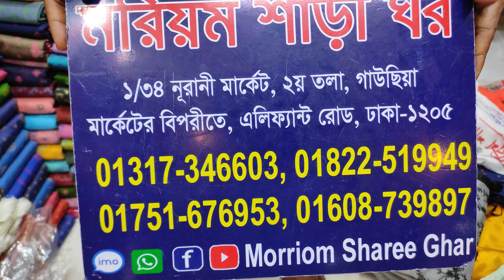🌀পাইকারী দামে পিওর দুবাই সিল্ক শাড়ী কিনুন/ Dubai silk saree in wholesale price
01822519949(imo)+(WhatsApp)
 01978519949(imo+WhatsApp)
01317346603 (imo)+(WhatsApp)